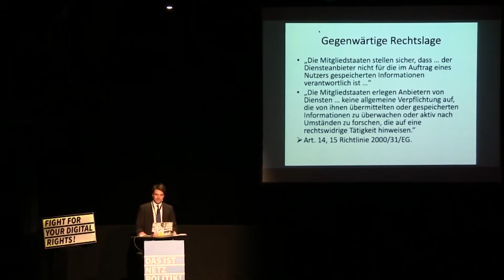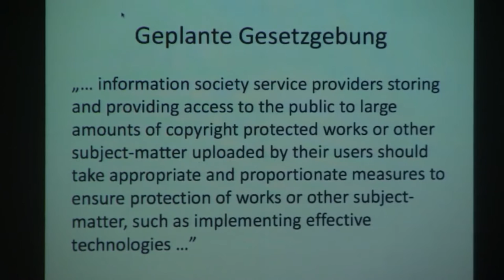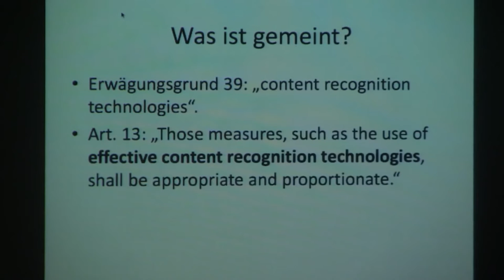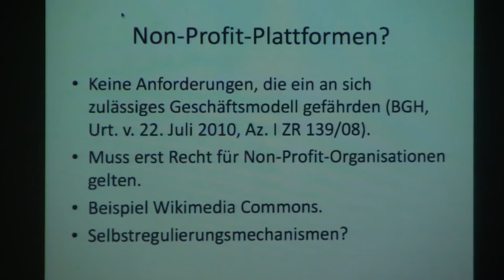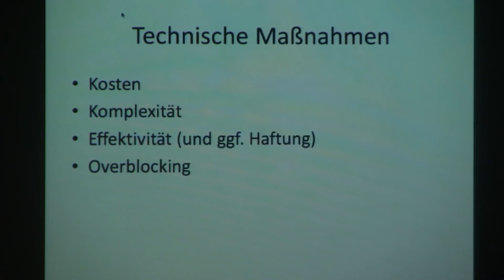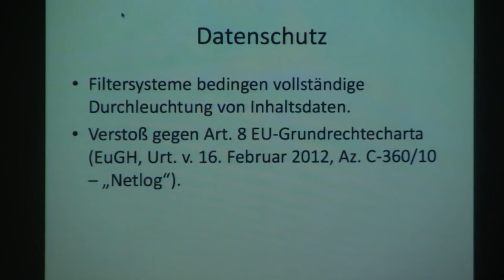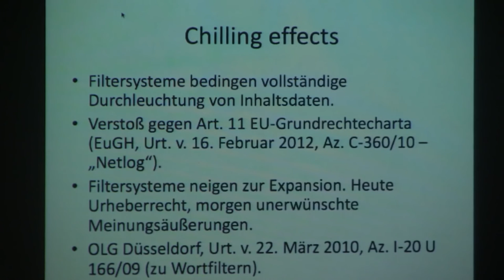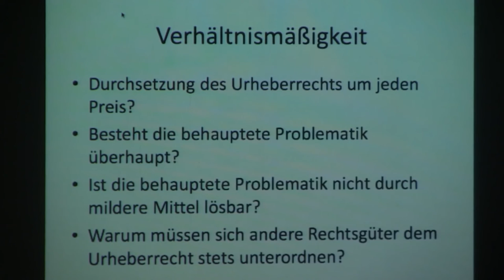12np: Denn sie wissen nicht, was sie tun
Die EU-Kommission erwägt eine Content-ID-Pflicht für alle Plattformen.